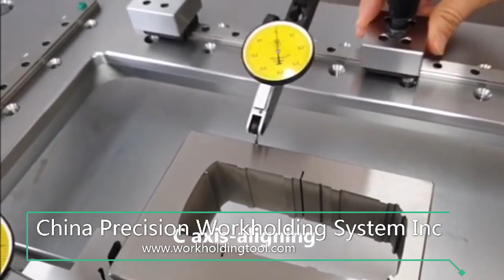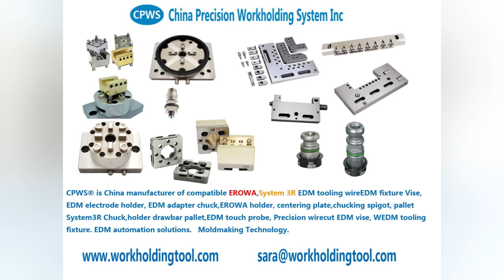zeropoint vise copy EROWA EDM tooling China exporter